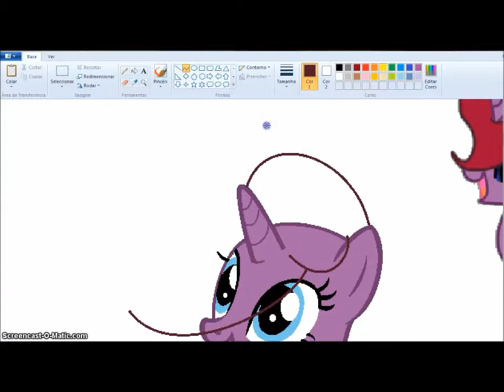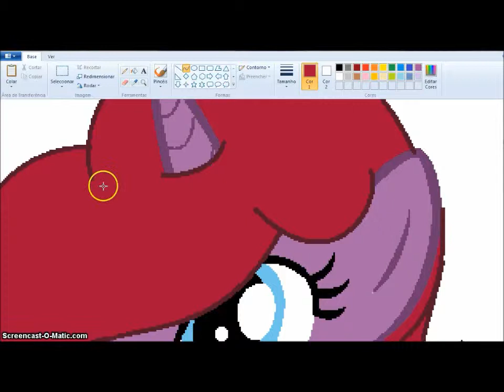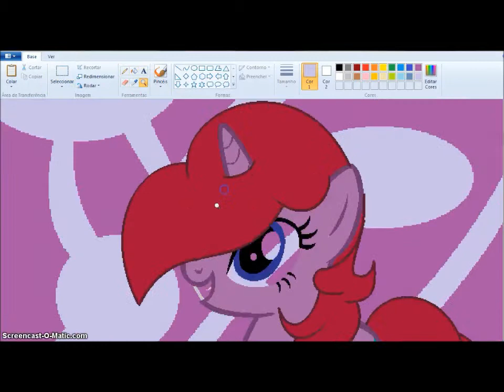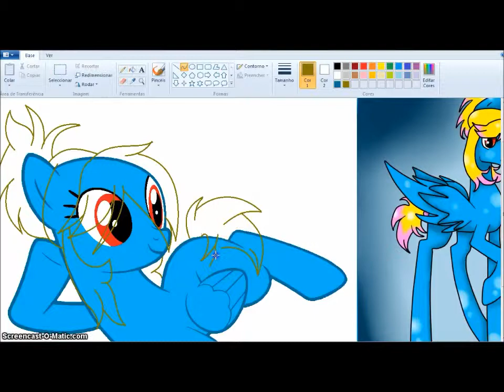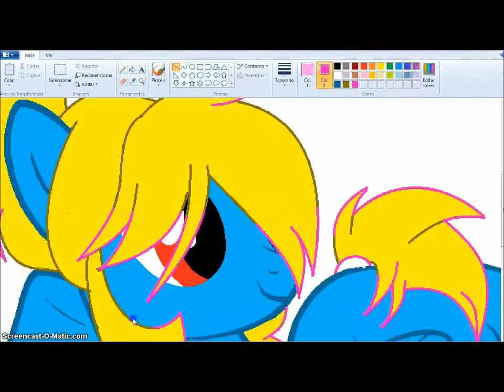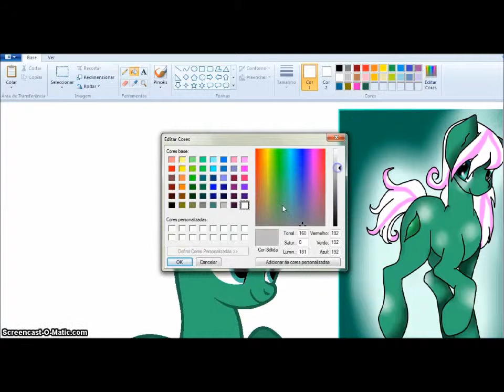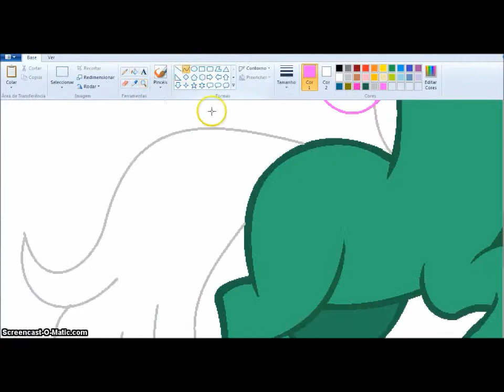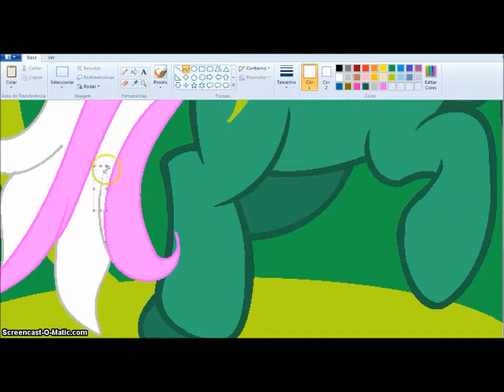MLP MY OCS SPEEDPAINT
HOPE YOU JOIN AND LIKE
SONGS:
RELOAD
ASSERTIVE FLUTERSHY-BOO HOO(SILVA HOUND REMIX
CUTIE MARK CRUSADERS THEME SONG(ALEX.S DUSTEP REMIX)